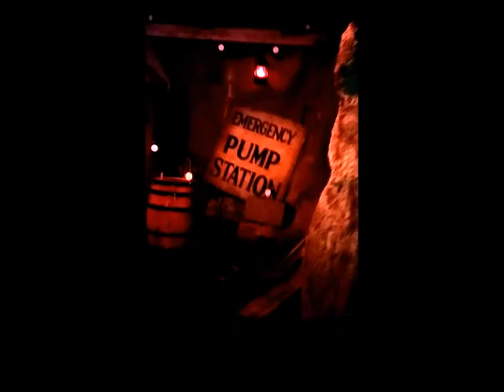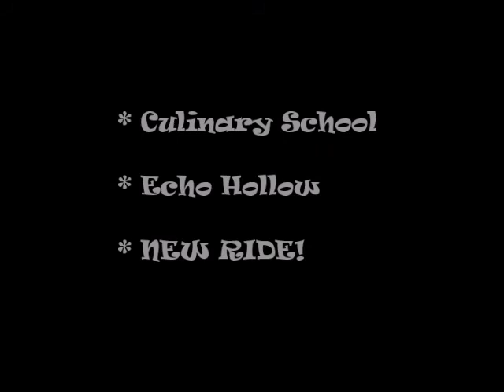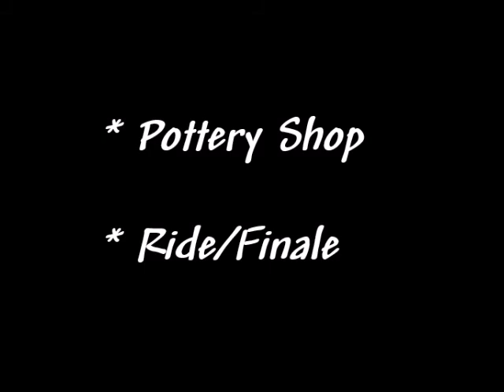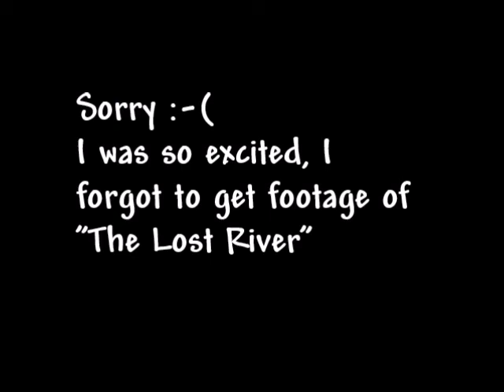Silver Dollar City ~ Flooded Mine & MORE! Part 2of2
Aug. 24, 2017 - Silver Dollar City! More Fun and Funny Stuff!✝👍😁
Learn more about Silver Dollar City by going to their